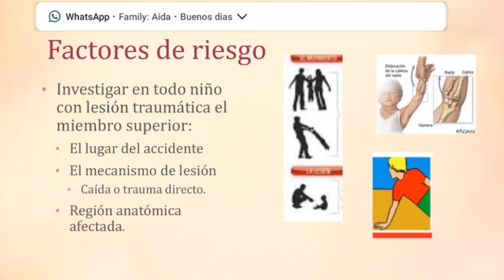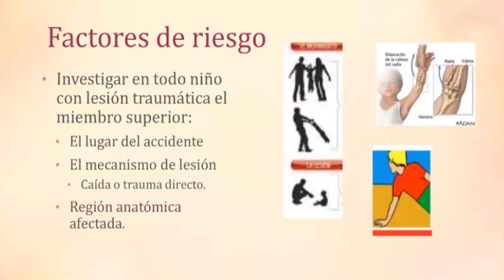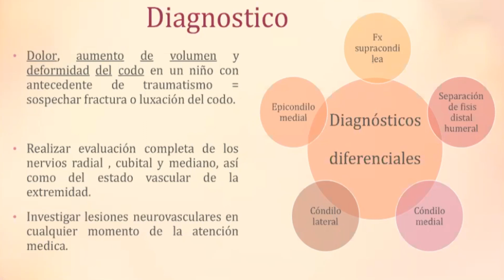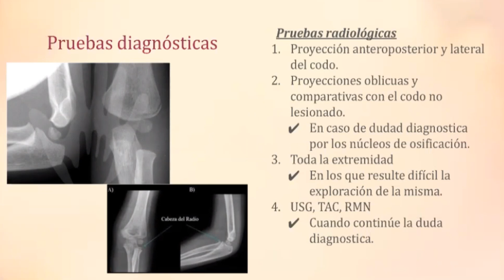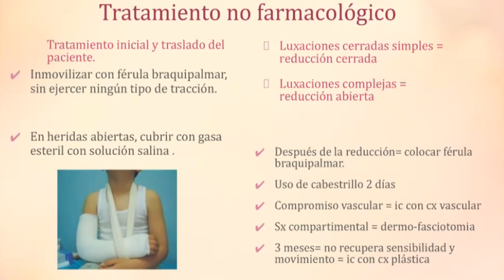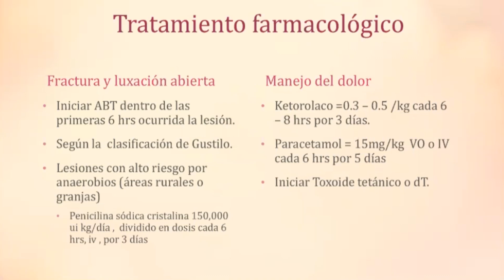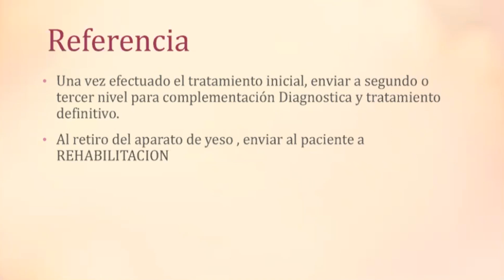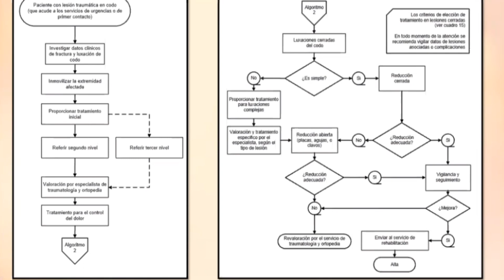LUXACION DEL CODO